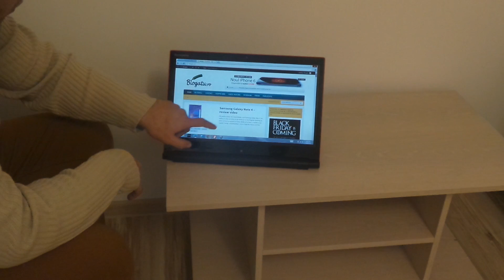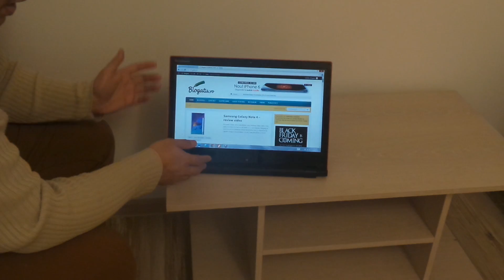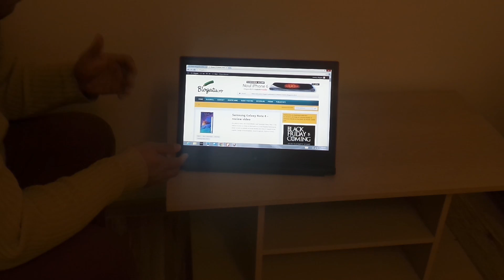Lenovo IdeaPad Flex 2 15 - notebook cu doua moduri de functionare: laptop si stand: prezentare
Lenovo IdeaPad Flex 2 15 - notebook cu doua moduri: laptop si stand: prezentare